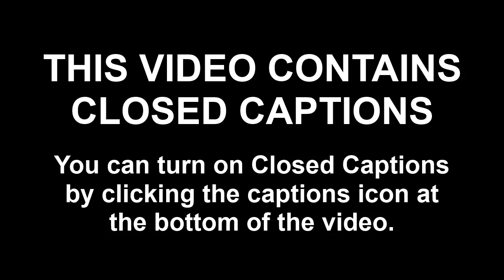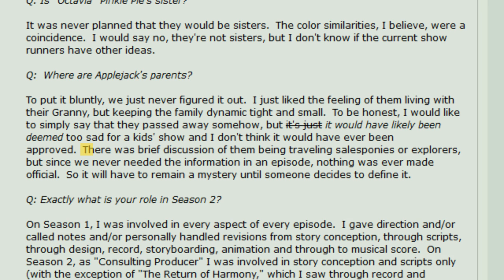MLP Theory - Applejack's Parents' Cutie Marks Were Not Apple-Related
Moliminous' Video "[MLP] Apple Bloom Is Applejack's Daughter?" can be found